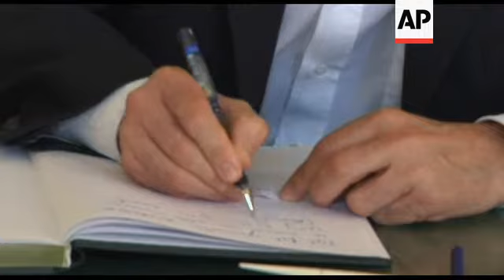Swiss crash condolence book opened at parliament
(15 Mar 2012) 1. Various of Belgian Prime Minister Elio Di Rupo waiting his turn to sign condolence book
2. Various of Di Rupo signing
3. Wide of Di Rupo getting up from desk
4. Wide of young woman signing book as others wait in line
4. Various of teenagers waiting in line to sign book
5. Close of camera
7. Medium of teenagers waiting
8. Close of teenager signing condolence book
10. Medium of teenager seating at desk and signing
11. SOUNDBITE: (Dutch) Johannes Van Halen, Flemish teenager:
"I feel very sad about the tragedy. I don't have children but when I have a family I will always remember this day".
12. Various of teenagers queuing and signing
STORYLINE:
Belgium's Prime Minister was one of dozens of people who signed a condolence book at the country's parliament in Brussels on Thursday to remember those who lost their lives in Saturday's bus tragedy in Switzerland.
Plans were also being made to begin repatriating the bodies with military planes as early as Thursday evening, and authorities announced that Friday would be a national day of mourning.
The Belgian bus carrying 52 people hit a tunnel wall on Tuesday night, less than an hour after heading home from a ski vacation in the Swiss Alps.
22 schoolchildren and six adults were killed and 24 other children were hurt, some seriously.
Swiss and Belgian media reported Thursday that survivors of the crash claimed the driver had reached to change a disc on the onboard entertainment system shortly before the crash.
It was unclear whether that could have contributed to the crash, and neither police nor prosecutors could immediately be reached for comment on the report.